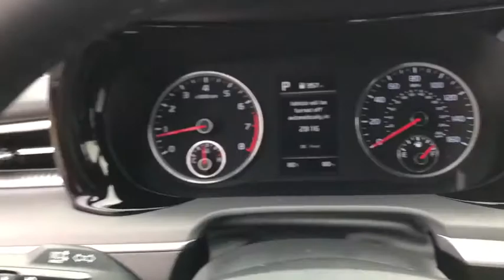2021 Kia K5 Arlington Heights, Buffalo Grove, Des Plaines, Skokie, Glenview, IL K13004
New 2021 Kia K5 available in Arlington Heights, Illinois at McGrath Arlington Kia. Servicing the Buffalo Grove, Des Plaines, Skokie, Glenview, IL area

1400 E. Dundee rd

2021 Kia K5 GT-Line Passion Red K5 Intercooled Turbo Regular Unleaded I-4 1.6 L/98brbrRecent Arrival!